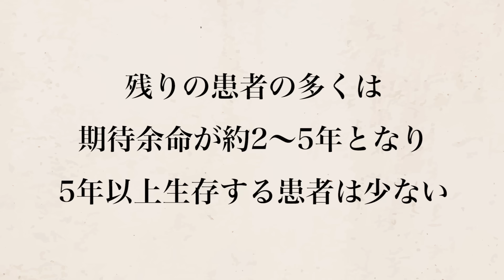【実話】交通事故で植物状態になった母…27年間待ち続けた息子